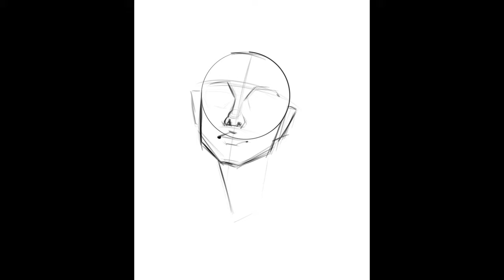Portrait Painting | iPad Pro |Vincent Chu Art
Courses
👀OMIA